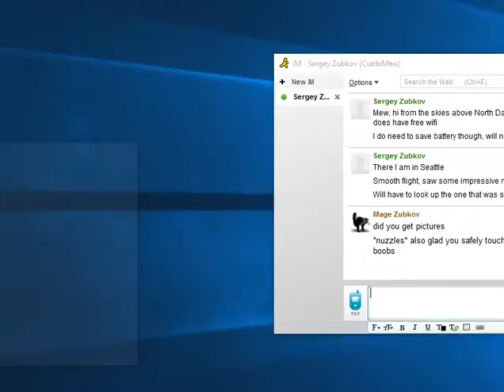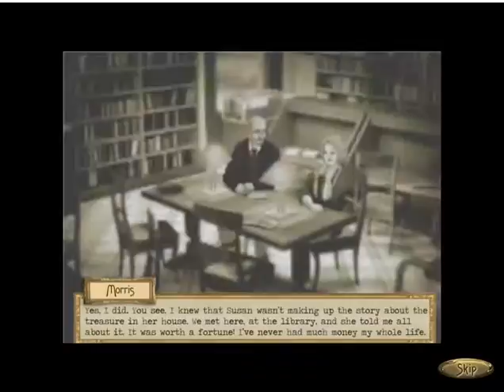Murder she wrote: I knew that guy was off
and I think this is my favorite twist in this game, and it makes the picture on the book cover more relevent